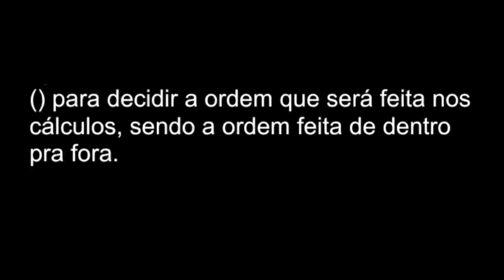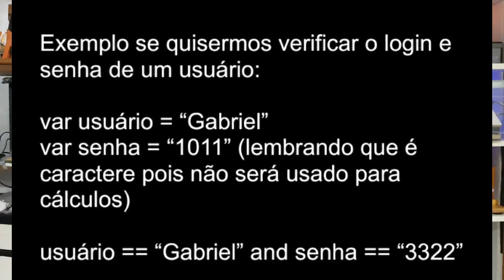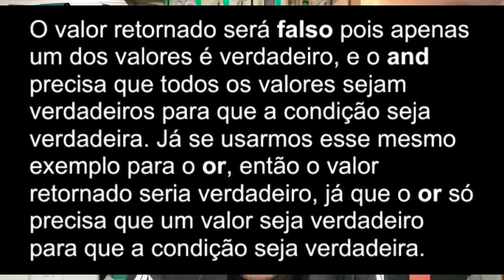Saiba quais são os operadores lógicos | Lógica da Programação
Operadores lógicos assim como um operador aritmético, é uma classe de operações de variáveis ou elementos já pré-definidos. Saiba nesse vídeo quais são os operadores lógicos na programação, e como utilizar seus símbolos e suas condições no desenvolvimento do seu código.

Editor: Dudu e Eduardo.
apresentação: Nicollas, Dudu, Marlon e Eduardo.